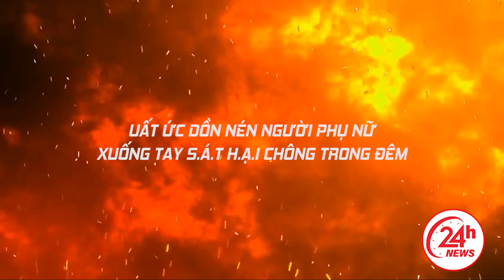Lôi vợ dậy trong đêm để "PHANG", người đàn ông nhận cái kết đắng bị vợ cho lên bàn thờ ngồi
24H NEWS | Lôi vợ dậy trong đêm để "PHANG", người đàn ông nhận cái kết đắng bị vợ cho lên bàn thờ ngồi